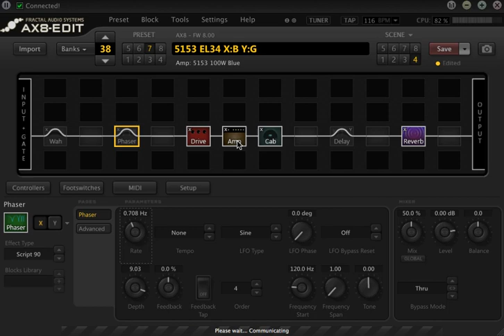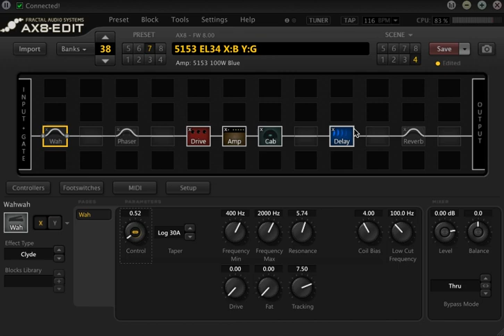Free AX8 Preset - 5150 III EL34